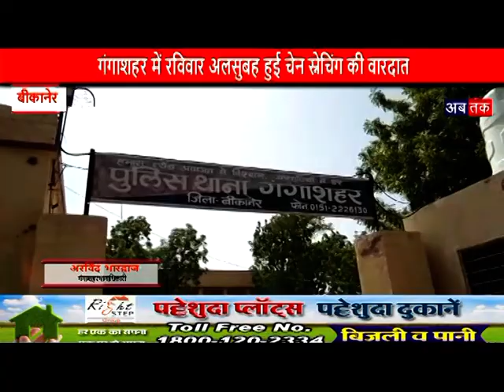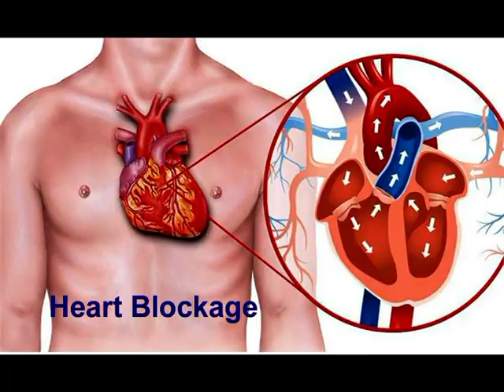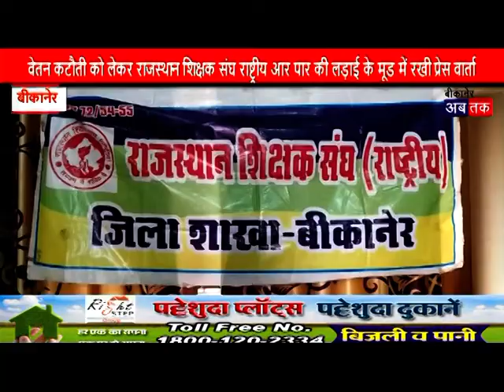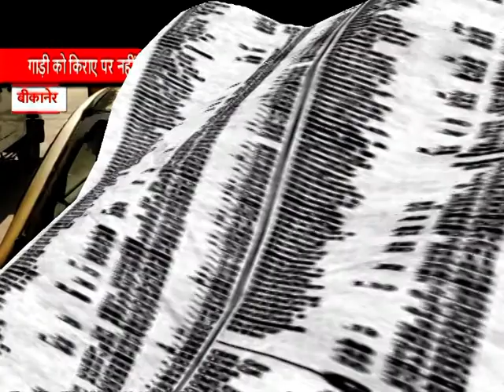BIKANER AB TAK 13 Saptember 2020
बीकानेर की सम्पूर्ण ख़बरें देखिये शिवांगी शर्मा के साथ एक नज़र में आज 13 सितम्बर 2020 की।